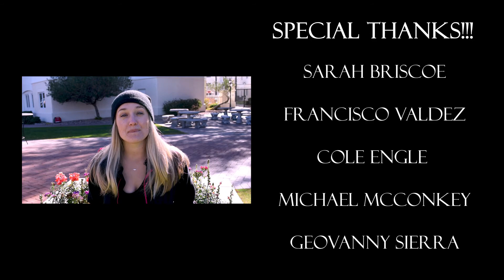Would you dive with sharks with me??? (Q&A)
A quick Q&A about the first episode of the Shark Series! and the big question. Would you go diving with sharks?

bijanca08

once a dreamer, always a dreamer
Bianca Franco Aka OliviaSea